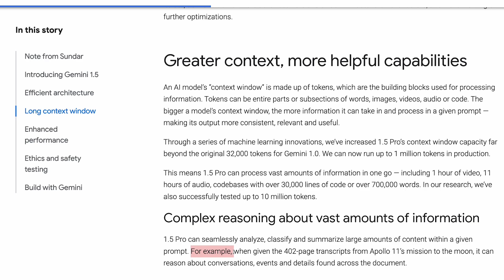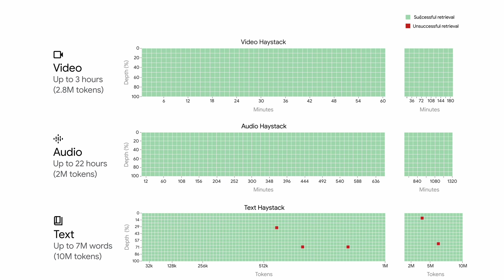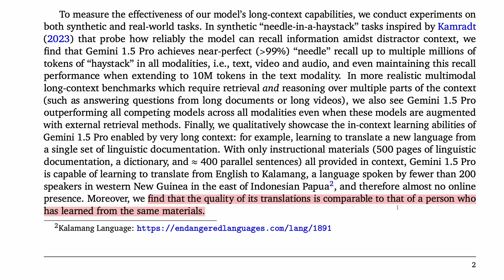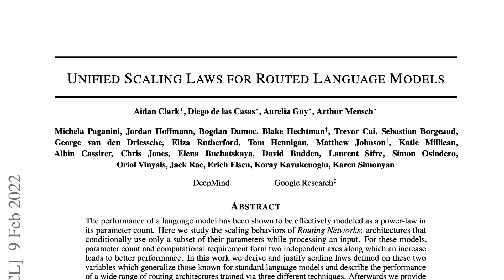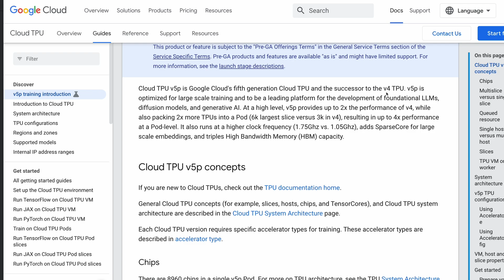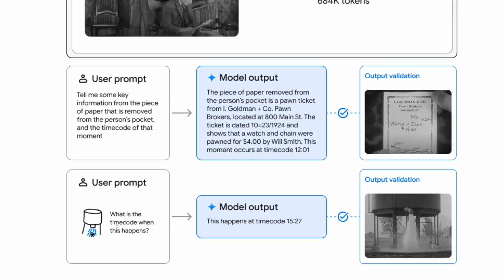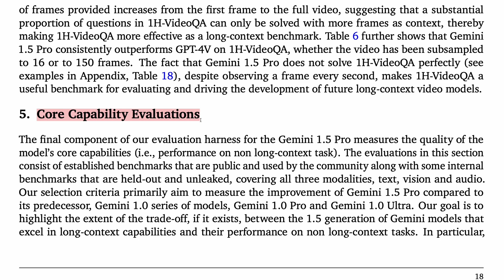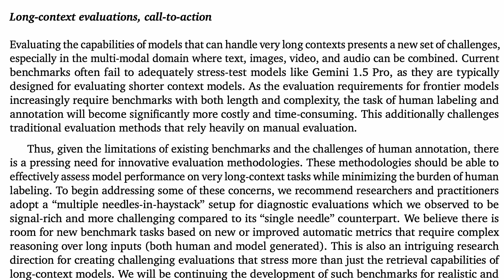Gemini 1.5 Pro has a massive context window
Google DeepMind recently released a report on Gemini 1.5 Pro.

Perhaps the most significant advance over Gemini 1.0 is the context window, which can now span up to 10 million tokens of text.

Timestamps:
00:00 - Gemini 1.5 Pro has a massive context window
00:48 - Needle-in-haystack analysis
03:40 - Model architecture (sparse mixture-of-expert Transformer)
05:58 - Training infrastructure
06:53 - Long-context evaluation (Jax codebase, Les Miserables etc.)
09:15 - Core Capability Evaluations (MMLU, HumanEval etc.)
10:08 - Responsible Deployment

Topics